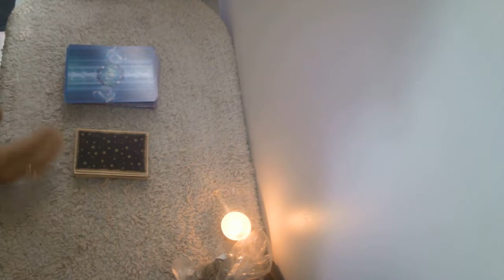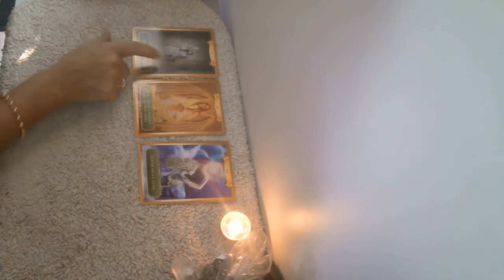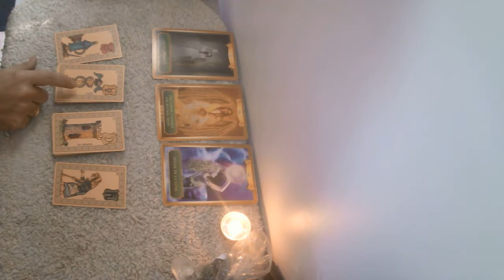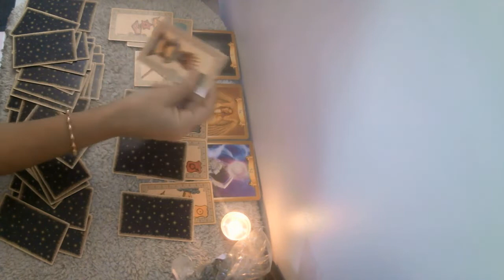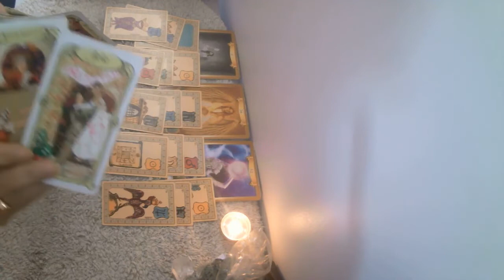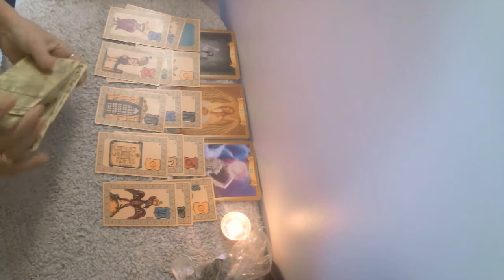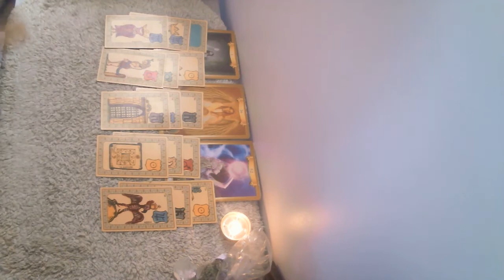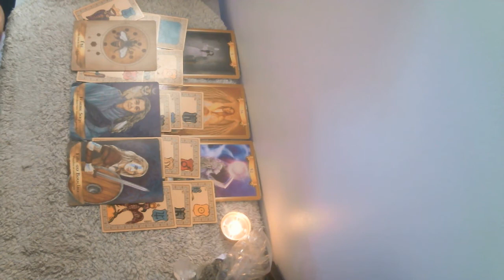GUIDANCE VIERGE - FEVRIER 2022 - ** ON SE DETACHE, ON EVOLUE ET ON BATIT **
Pour me contacter :
💕Facebook : Mya Loza 💕 Ma page FB :  loracle.a.dit 💕

▬▬▬▬▬▬▬► ▬▬▬▬▬ VIDÉOS ASSOCIÉES  ▬▬▬▬▬▬▬▬▬▬▬

❤️ Vous pouvez contribuer à m'aider dans mon projet et faire vivre la chaine en participant à ma cagnotte en ligne

🔥 Découvrez mon site (EN CONSTRUCTION)

Nom de la chaîne L'ORACLE  A  DIT

Patricia z.